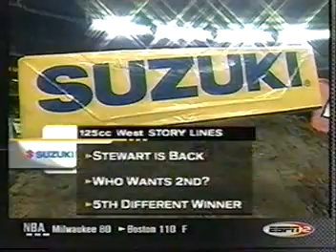2002 Houston EA Sports 125cc West AMA Supercross Championship (Round 6 of 8)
This is round 6 of the 2002 EA Sports 125cc West AMA Supercross Championship from the Astrodome in Houston, TX.  This is the 2nd of only 9 125cc Supercross races from 2002 that I have.

Returning 125cc contenders like 2001 Houston 125cc winner Travis Preston, rookies Billy Laninovich, James Stewart, Jr., and Shane Bess, Andrew Short, Matt Walker, Chris Gosselaar, Brock Sellards, 2000 Phoenix 125cc winner Casey Lytle, Ivan Tedesco, Danny Smith, David Pingree, Justin Buckelew, and others battle it out for the 2002 EA Sports 125cc West AMA Supercross Championship.  This is James Stewart, Jr.'s rookie Supercross season.  James Stewart's chances for a Supercross title in his rookie year continue to crumble in this race with a 10th place finish (after injuring his right foot in practice, but rebounding by setting a 1:05 -- the fastest lap of the 125cc class).  Pro Circuit Kawasaki's Matt Walker wins his one and only Supercross of his 8-year 125cc career.  Fellow Pro Circuit rider and new French import Eric Sorby races in America for the very first time and podiums in his career (after getting a call from Team Yamaha's David Vuillemin).  This is the last race held in the Astrodome, for it would be torn down to make way for the new Reliant Stadium for 2003 and beyond.